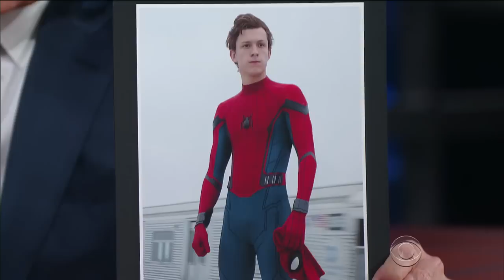Anthony Mackie Shares A Hometown And Alma Mater With Jon Batiste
‘Detroit’ star Anthony Mackie’s path is ridiculously similar to that of Late Show bandleader Jon Batiste’s.